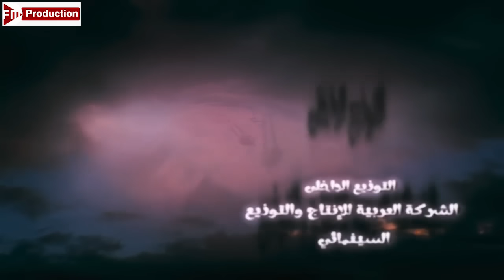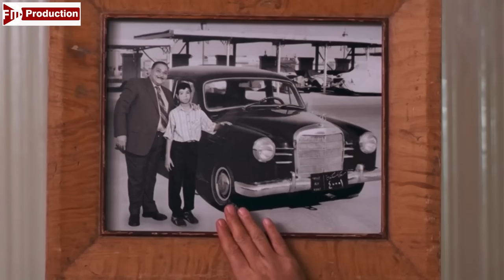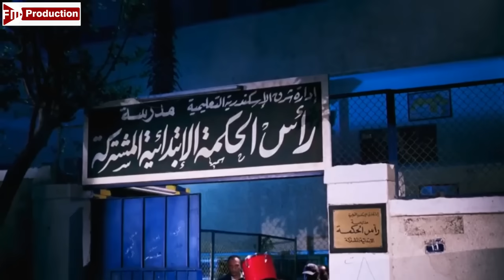حصرياً ولأول مره علي اليوتيوب فيلم الكوميديا - صباحو كدب - بطولة احمد ادم "نعناعة"🤣